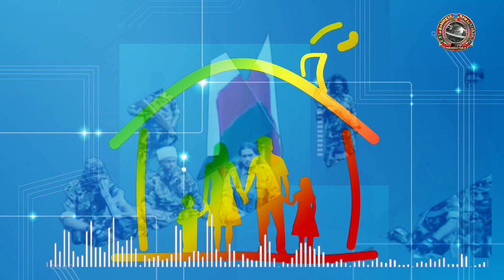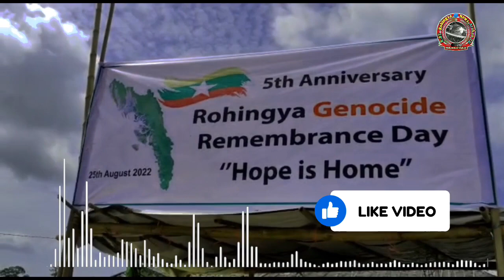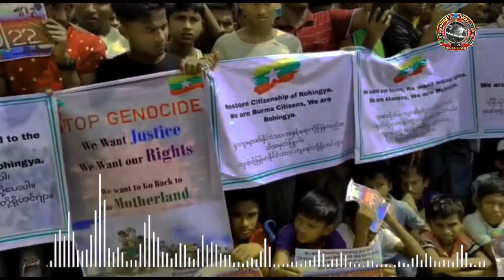Best New Tarana qawwali ARSA Zindabad 💯💪💞 Rohingya News Arakan TV OCT, 2022